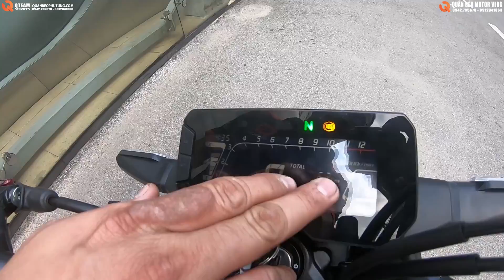(Hướng Dẫn) Độ Honda CB150R Đập Thùng Độ, Nâng Cấp Những món đồ chơi Đẹp Và An Toàn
Chip mình làm hướng dẫn các bạn mới chơi Honda CB150R nâng cấp, độ xe sao cho hợp lý, an toàn và tiện lợi. Chúc các bạn xem video vui vẻ. Nếu thấy hữu ích hãy chia sẻ cho mình nhé
Hotline: Mr Quân Béo - 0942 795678 / 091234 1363
Zalo: 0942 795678 / 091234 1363
Fanpage: Quân Béo Phụ Tùng Xe Độ Hà Nội 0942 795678